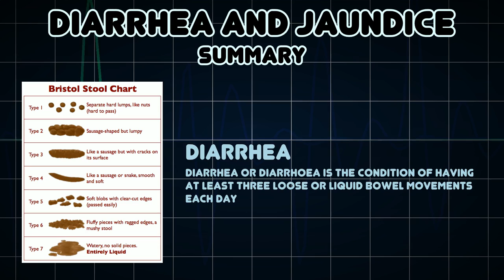Diarrhea and Jaundice (Medical Symptom)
Possible causes of Diarrhea and Jaundice (Medical Symptom)